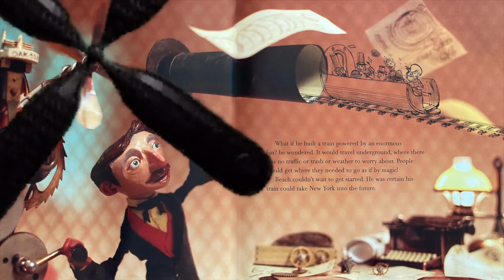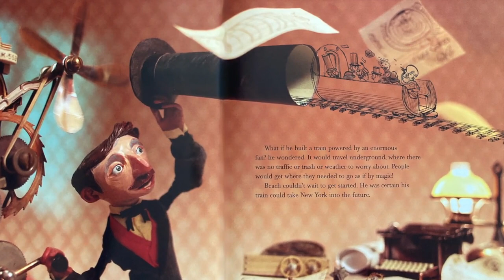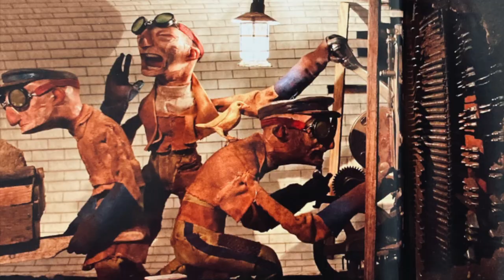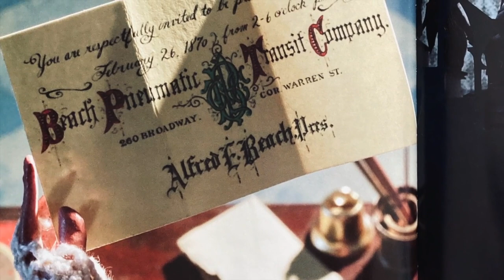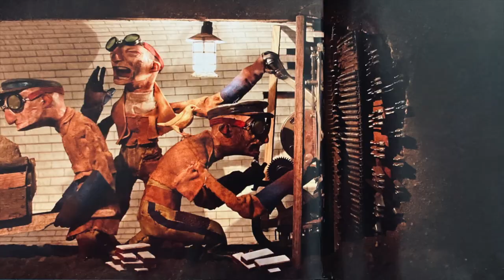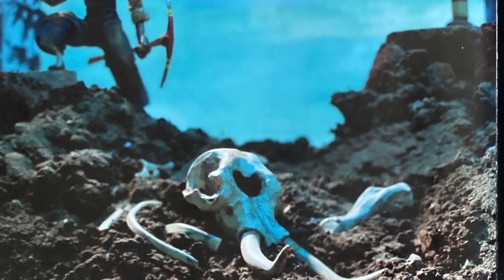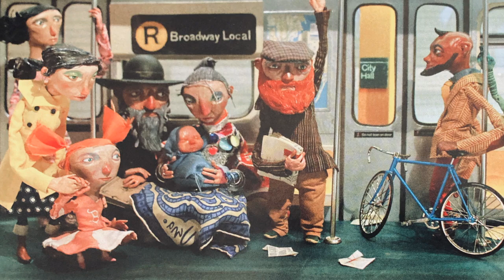🚇The Secret Subway (kids books read aloud) | Science and Engineering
🍄It seems like traffic in New York City had been a problem for centuries! This amazing nonfiction picture book takes a look at life in New York City in the 1860s. It details the first subway and the forward-thinking engineering mind that created it. Now hop aboard and join us for an engineering kid's book read-aloud of The Secret Subway by Shana Cory read by Miss Jill. 🚆